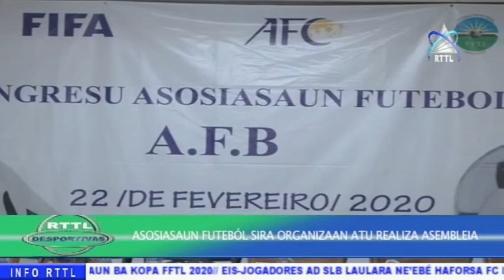Asosiasaun Futeból Sira Organiza An Atu Realiza Asembleia